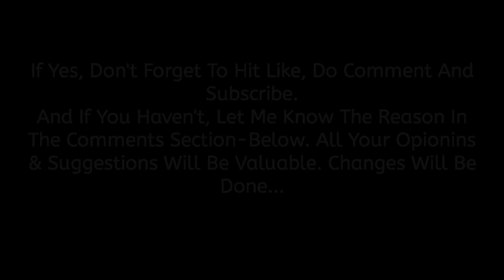An Evening Walk At Kavassery | GayathriPuzha | Bharathappuzha |കാവശ്ശേരി | ഗായത്രിപ്പുഴ | ഭാരതപ്പുഴ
An Evening Walk At Kavassery | GayathriPuzha | Bharathappuzha |കാവശ്ശേരി | ഗായത്രിപുഴ | ഭാരത
പ്പുഴ

VLOG WITH MALAYALI

This Vlog Is All About Walking And Enjoying The Natural Beauty Of Kavassery (Gayathri Puzha  Which Is A Tributary Of Bharatha Puzha), Palakkad District - Kerala. The Exploration Took Almost 1 Hour To Complete, After Which The Footages Captured Has Been Edited And Saved. The Whole Video Has Been Edited In Smartphone (HandHeld). Hope You Enjoy The Video.

The Mobile Used Is Realme XT And Edited With The Help Of Kinemaster Application.